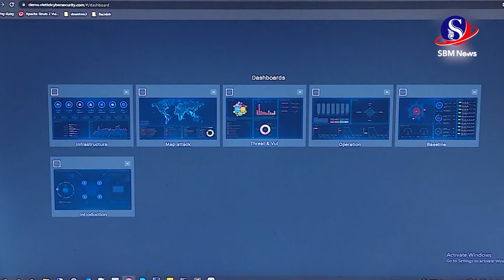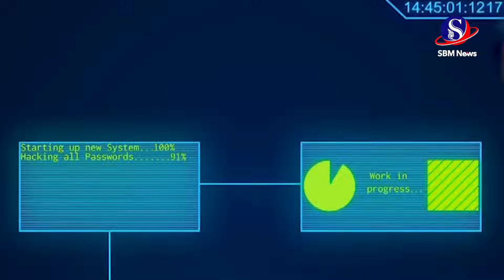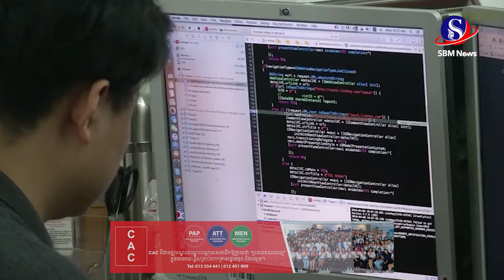ក្រុមហ៊ុនវៀតណាមប្រឈមមុខនឹងការគម្រាមកំហែងតាមអ៊ីនធឺណិតក្នុងស្រុកខ្ពស់បំផុតនៅអាស៊ីអាគ្នេយ៍ | SBM NEWS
ក្រុមហ៊ុនវៀតណាមប្រឈមមុខនឹងការគម្រាមកំហែងតាមអ៊ីនធឺណិតក្នុងស្រុកខ្ពស់បំផុតនៅអាស៊ីអាគ្នេយ៍